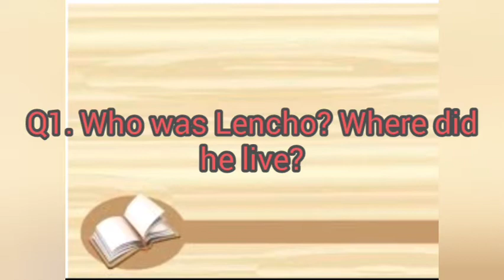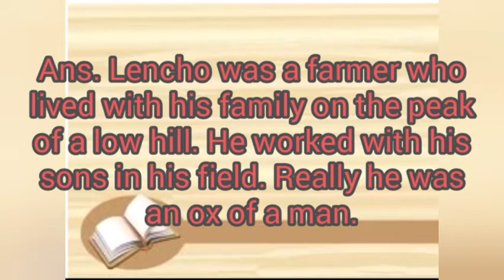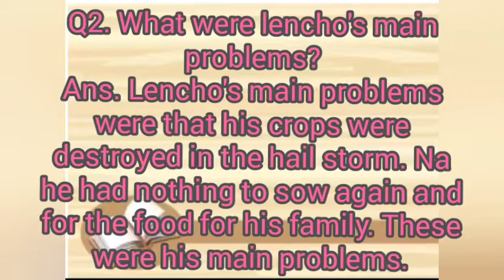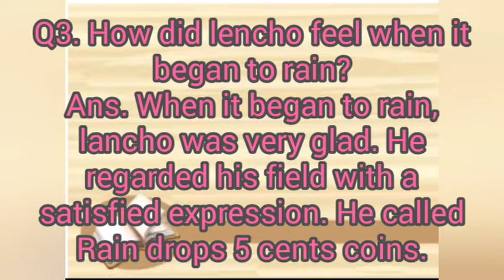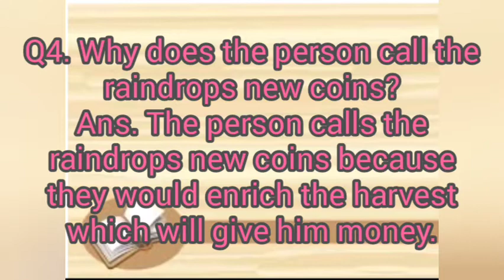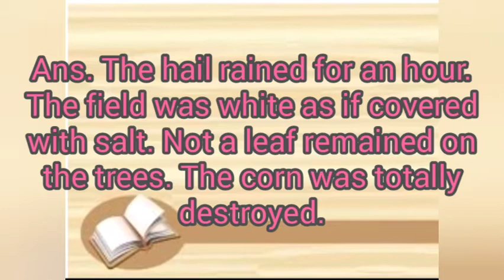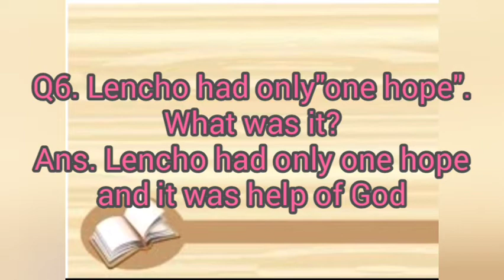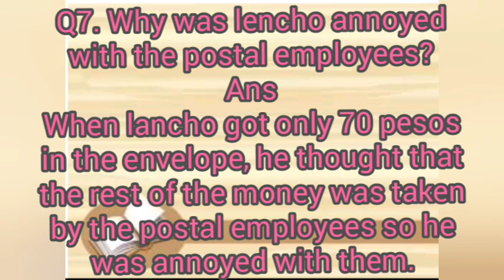A Letter to God by G.L.Fuentes||class-10||important short answers of the lesson